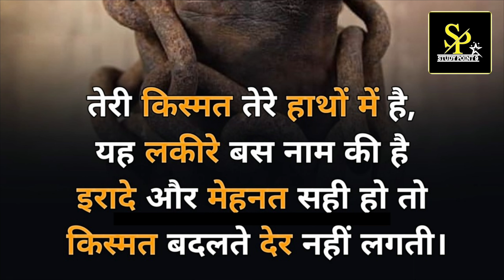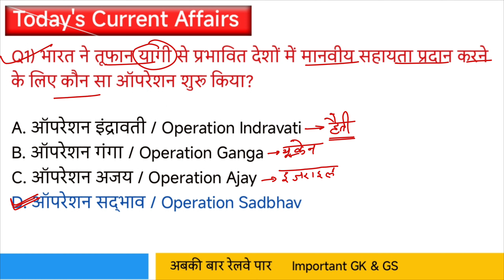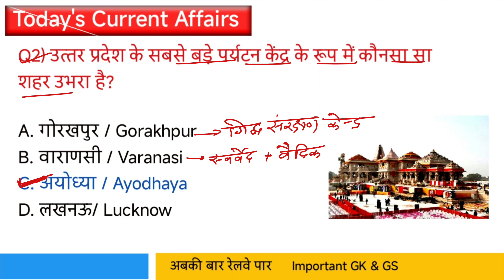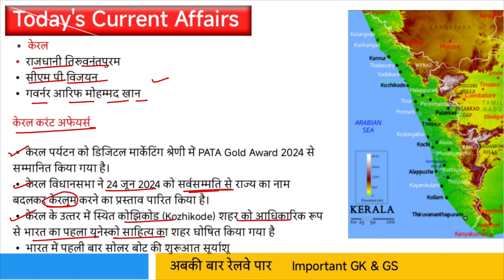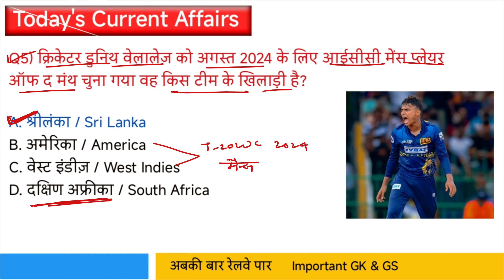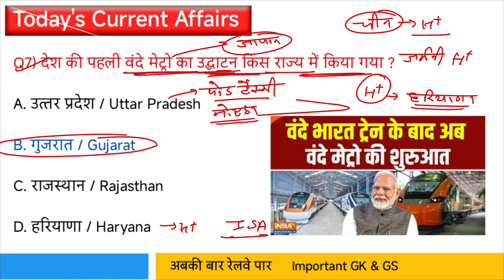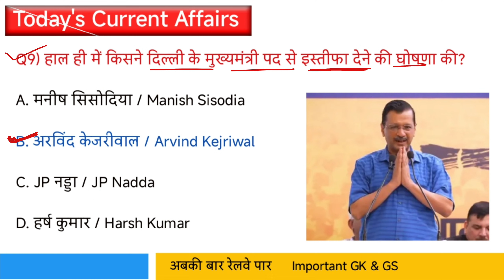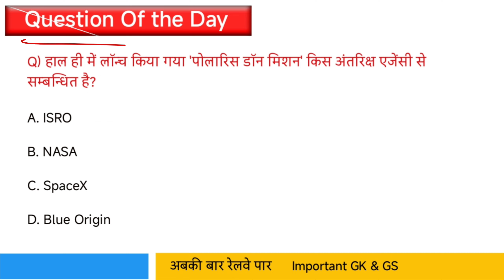20 September Current Affairs | Current Affairs 2024 | Railway,SSC,NTPC,Group D All Exam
Current Affairs | Current Affairs 2024 | Weekly revision Railway,SSC,NTPC,Group D All Exam

📌 Today's Current Affairs class 🎥 Morning 8:00 am
Link 🖇️

📌 Daily Current Affairs PDF 📂 01:00 pm👇
📌 Daily Current Affairs Quiz 🕘 09:00pm👇

Daily_Current_Affairs एक ऐसा Topic है जो आपको एक single Day भी Miss नहीं करना चाहिए... बाकी subjects ऐसे है जो आप delay कर सकते है कि चलो बाद में पढ़ लेंगे.. लेकिन Current Affairs एक ऐसा Subject है जिससे आपको Daily Update होना पड़ेगा.. And Trust me बहुत Interesting subject है

Study
Study Point
Study Point 9
Study_point
Study_point_9
Current affairs study
Study current affairs
Daily Current Affairs
22 September Current Affairs
22 September  Current
22 September 2024 Current Affairs
22 September  CURRENT AFFAIRS 2024
CURRENT AFFAIRS 22 September TODAY

january to September 2024 current affairs
22 September 2024 करेंट अफेयर्स
नियुक्ति 2024
sports awards
महत्वपूर्ण दिवस थीम
ब्रांड एम्बेसडर